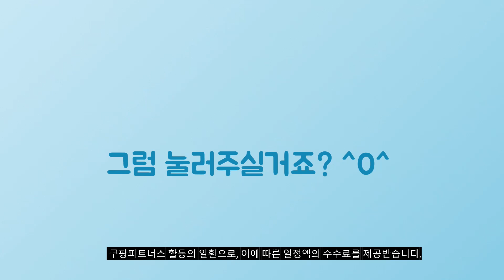2024년 대박 상품 캡슐커피머신 추천순위 TOP10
❤️❤️❤️ 캡슐커피머신 구매 가격 평점 리뷰 정리해 봤어요! ❤️❤️❤️

[00:06]
10위. 네스프레소 버츄오 플러스 캡슐커피머신 GCB2 매트블랙 [133,390원]

[00:11]
9위. 쿠잉전자 캡슐커피머신 ECC-1350CR 크림 [86,900원]

[00:17]
8위. 일리 프란시스 커피머신 화이트 + 웰컴 캡슐 [128,000원]

[00:22]
7위. 카누 바리스타 브리즈 캡슐커피머신 + 웰컴 캡슐 [109,000원]

[00:28]
6위. 제니퍼룸 전자동 에스프레소 커피머신 JR-EM0212G 블랙 [361,770원]

[00:33]
5위. 보아르 레스트 스퀘어 캡슐 커피 머신 VCM-004BK [107,000원]

[00:39]
4위. 카누 바리스타 페블 커피머신 + 웰컴 캡슐 [85,440원]

[00:44]
3위. 네스프레소 에센자 미니 캡슐커피머신 C30 화이트 [143,650원]

[00:50]
2위. 네스프레소 버츄오 플러스 캡슐커피머신 GCB2(화이트) 화이트 [133,390원]

[00:55]
1위. 돌체구스토 지니오 에스 플러스 캡슐커피머신 1003 블랙 [89,120원]